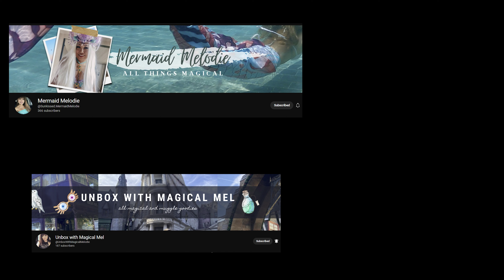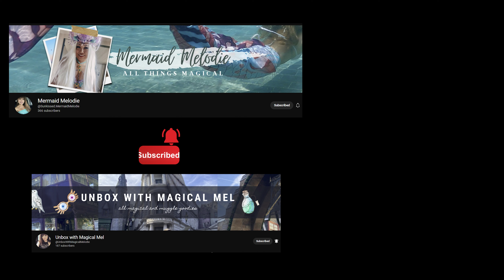Clowning with Shakespeare Full Movie Reaction | Siddhartha More | Rajat Kapoor | ‪@MovieSaints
Clowning with Shakespeare Full Movie Reaction | Siddhartha More | Rajat Kapoor | Ranvir Shorey | ‪ @MovieSaints

Cast: Rajat Kapoor, Kalki Koechlin, Ranvir Shorey, Vinay Pathak, Jim Sarb, Sheena Khalid, Tillotama Shome, Sujay Saple, Chandrachoor Rai, Mansi Multani, Ratna Bali, Meenal Agarwal, Isha Ahluwalia, Ashmit Pathare, Atul Kumar, Maya Sarao